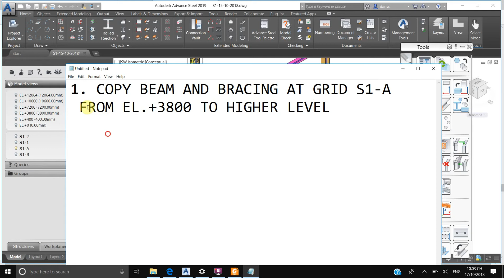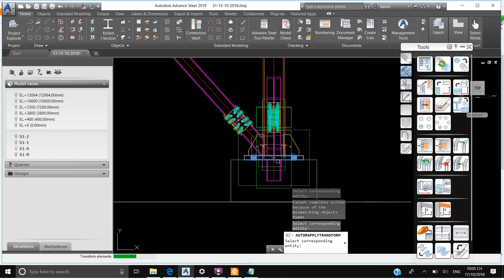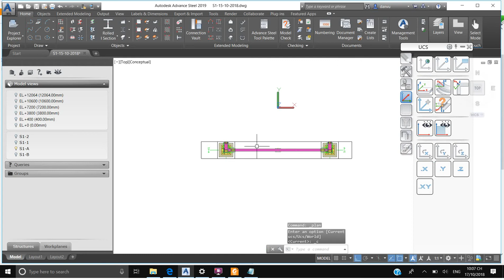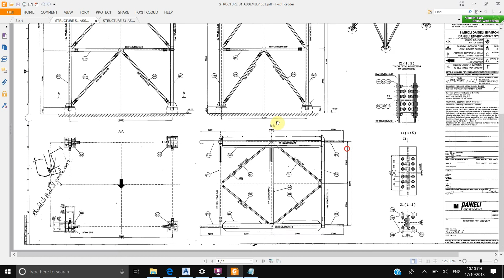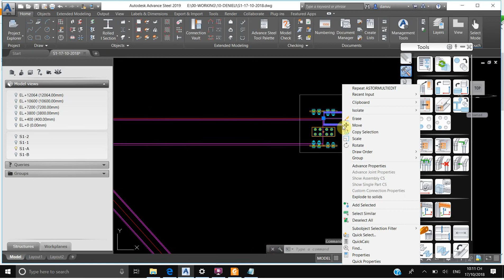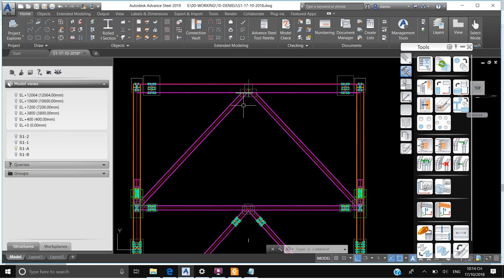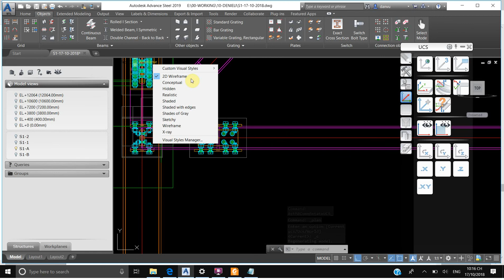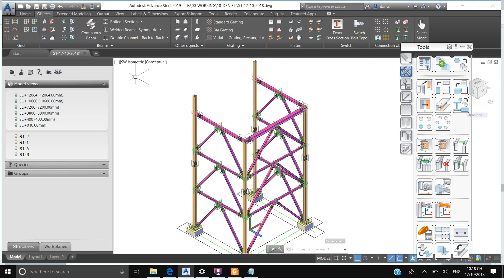ADVANCE STEEL 2019 TUTORIAL/25/COPY BEAM AND BRACING PART 01-DW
COPY BEAM AND BRACING AT GRID S1-A